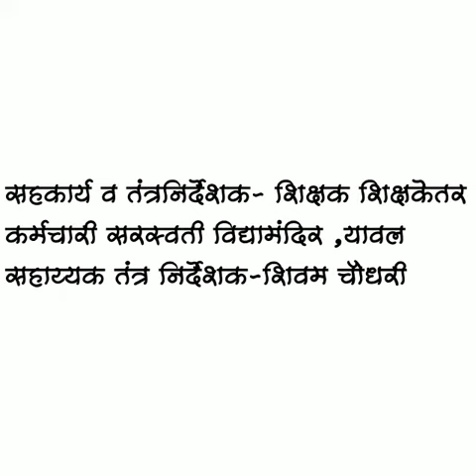सरस्वती विद्यामंदिर यावल, आझादीका अमृतमहोत्सव, रांगोळी स्पर्धा